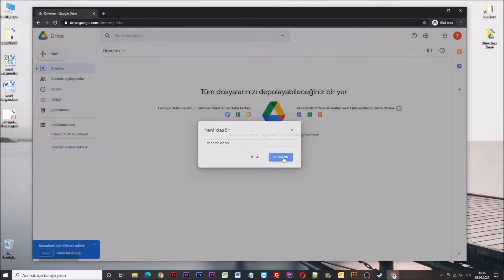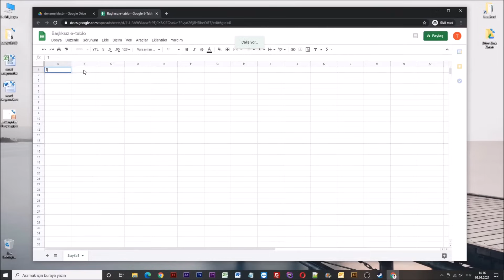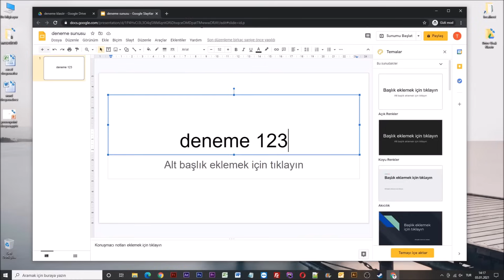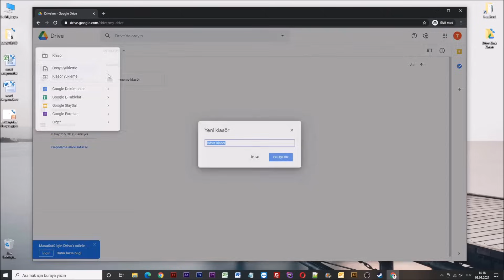Google Drive Nasıl Kullanılır? [Tam Anlatım]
Merhabarlar arkadaşlar bugün hep birlikte google drive kullanımı hakkında sizlere bilgi vereceğim?

Ama önce google drive'ın temel olarak ne işe yaradığı hakkında sizleri bilgilendirmek isterim;

Google şirketinin ürünü olan, Drive temel olarak verilerinizi bulut sitemi üzerinde saklama, paylaşma ve kullanma imkanı sunmaktadır.

Google drive üzerine yüklediğiniz ve oluşturduğunuz tüm belgeleri, diğer google kullanıcılarıyla paylaşma imkanını sizlere sunulmaktadır.

Size sunulan özel alan içinde klasör oluşturabilir, bu klasörlerin içine dokümanlar, e-tablolar, staylar, e-formlar ve bunun gibi bir çok belgeyi oluşturup kullanabilirsiniz.

Bunun yanında, bilgisayarınızda oluşturmuş olduğunuz belgeleri de size özel olan alan üzerine yükleyebilirsiniz.

Google drive'ı kullanarak yüklediğiniz dokümanların tamamına, google üzerinden oturum açıp farklı bir bilgisayardan erişim sağlayabilirsiniz.

Evet arkadaşlar sözü daha fazla uzatmandan işlemlere başlayalım.

İlk olarak Google Drive'a nasıl girilir?

Google drive üzerinde klasör oluşturma

Google drive üzerinde doküman oluşturma oluşturma

Google drive üzerinde e-tablo oluşturma

Google drive üzerinde slayt oluşturma

Google drive üzerinde e-form oluşturma

Bilgisayar üzerinden google drive'a belge yükleme

Evet arkadaşlar google drive nedir ve temel kullanımı hakkında sizlere bilgilendirme yaptım.